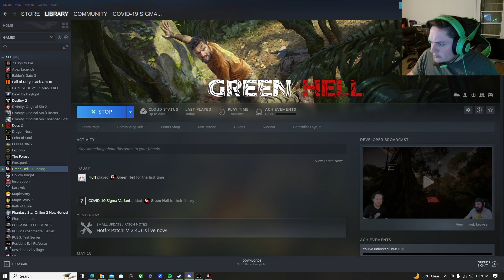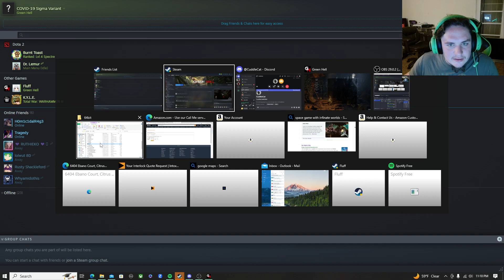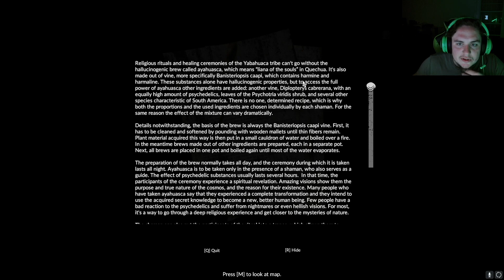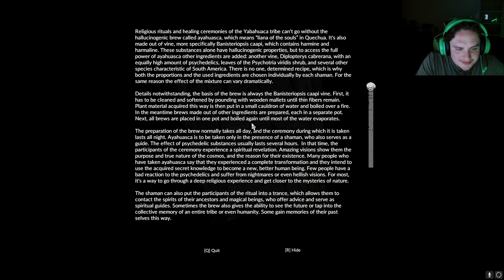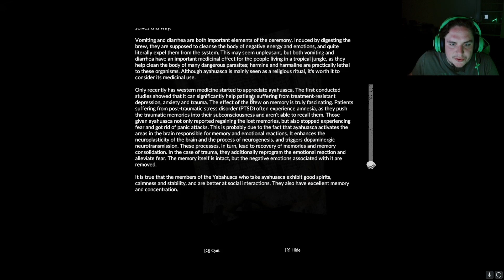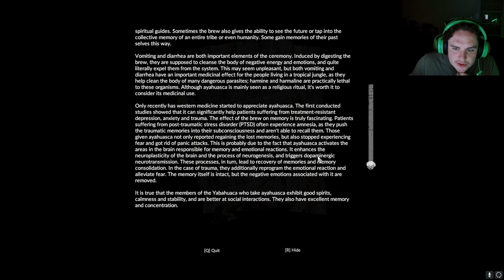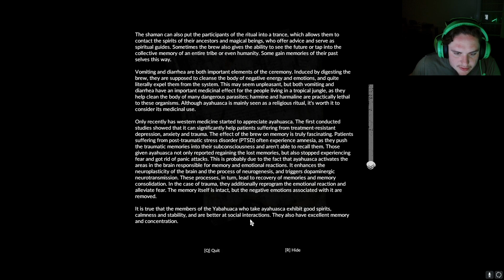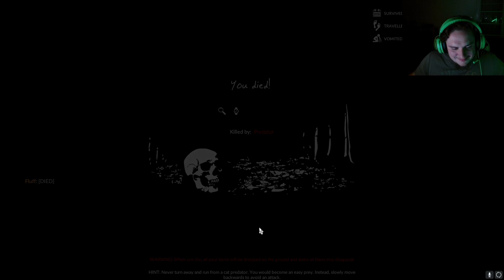Green Hell p.1